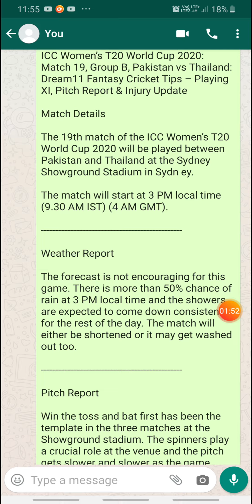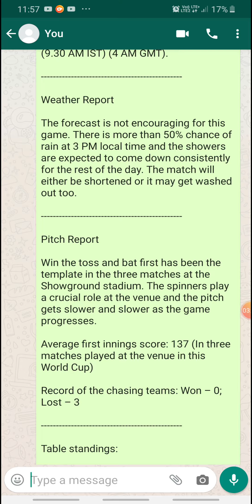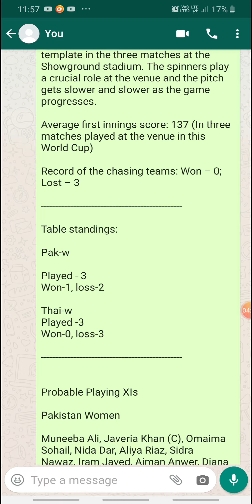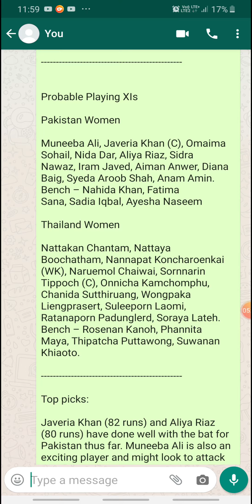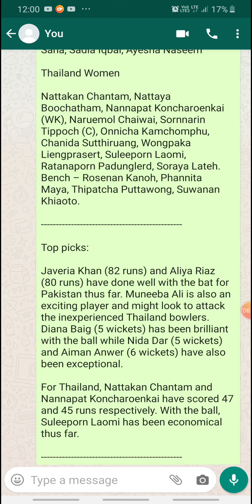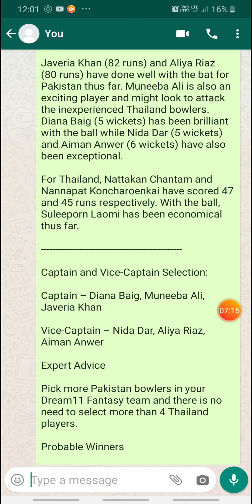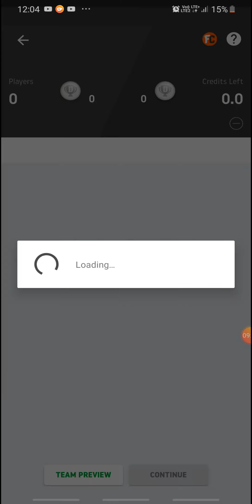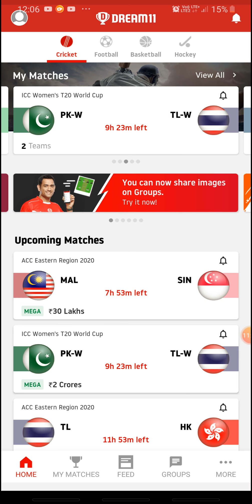ICC Women’s T20 World Cup 2020: Pakistan vs Thailand: Dream11 Fantasy Cricket Tips and GL TEAMS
ICC Women’s T20 World Cup 2020: Match 19, Group B, Pakistan vs Thailand: Dream11 Fantasy Cricket Tips – Playing XI, Pitch Report & Injury Update

Match Details

The 19th match of the ICC Women’s T20 World Cup 2020 will be played between Pakistan and Thailand at the Sydney Showground Stadium in Sydn ey.

The match will start at 3 PM local time (9.30 AM IST) (4 AM GMT).

Weather Report

The forecast is not encouraging for this game. There is more than 50% chance of rain at 3 PM local time and the showers are expected to come down consistently for the rest of the day. The match will either be shortened or it may get washed out too.

Pitch Report

Win the toss and bat first has been the template in the three matches at the Showground stadium. The spinners play a crucial role at the venue and the pitch gets slower and slower as the game progresses.

Average first innings score: 137 (In three matches played at the venue in this World Cup)

Record of the chasing teams: Won – 0; Lost – 3

Table standings:

Pak-w

Played - 3
Won-1, loss-2

Thai-w
Played -3
Won-0, loss-3

Probable Playing XIs

Pakistan Women

Muneeba Ali, Javeria Khan (C), Omaima Sohail, Nida Dar, Aliya Riaz, Sidra Nawaz, Iram Javed, Aiman Anwer, Diana Baig, Syeda Aroob Shah, Anam Amin.
Bench – Nahida Khan, Fatima Sana, Sadia Iqbal, Ayesha Naseem

Thailand Women

Nattakan Chantam, Nattaya Boochatham, Nannapat Koncharoenkai (WK), Naruemol Chaiwai, Sornnarin Tippoch (C), Onnicha Kamchomphu, Chanida Sutthiruang, Wongpaka Liengprasert, Suleeporn Laomi, Ratanaporn Padunglerd, Soraya Lateh.
Bench – Rosenan Kanoh, Phannita Maya, Thipatcha Puttawong, Suwanan Khiaoto.

Top picks:

Javeria Khan (82 runs) and Aliya Riaz (80 runs) have done well with the bat for Pakistan thus far. Muneeba Ali is also an exciting player and might look to attack the inexperienced Thailand bowlers. Diana Baig (5 wickets) has been brilliant with the ball while Nida Dar (5 wickets) and Aiman Anwer (6 wickets) have also been exceptional.

For Thailand, Nattakan Chantam and Nannapat Koncharoenkai have scored 47 and 45 runs respectively. With the ball, Suleeporn Laomi has been economical thus far.

Captain and Vice-Captain Selection:

Captain – Diana Baig, Muneeba Ali, Javeria Khan

Vice-Captain – Nida Dar, Aliya Riaz, Aiman Anwer

Expert Advice

Pick more Pakistan bowlers in your Dream11 Fantasy team and there is no need to select more than 4 Thailand players.

Probable Winners

Pakistan Women are expected to win this match.